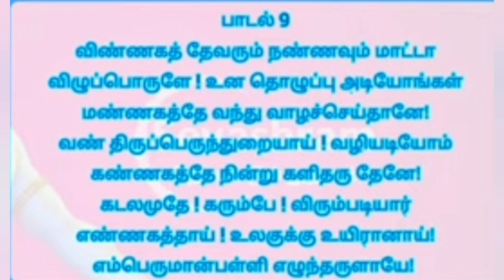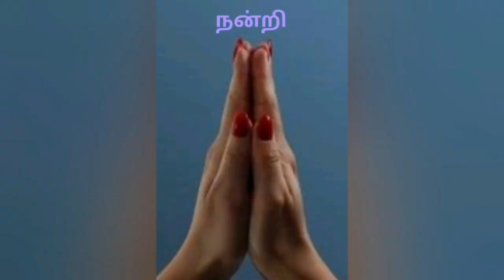திருப்பள்ளியெழுச்சி பாடல் 9 | Thirupalliyezhuchi Song 9